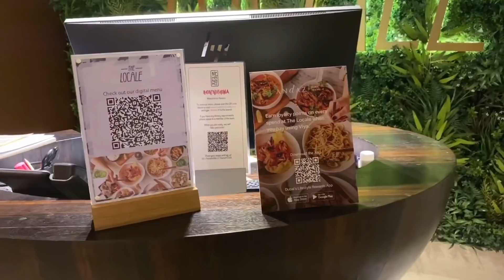Andaz Dubai the palm by Hyatt, Luxury dubai beach hotel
best hotels in Dubai# 5 star hotel in Dubai# Hyatt international # Palm Jumeirah # best hotels in UAE#